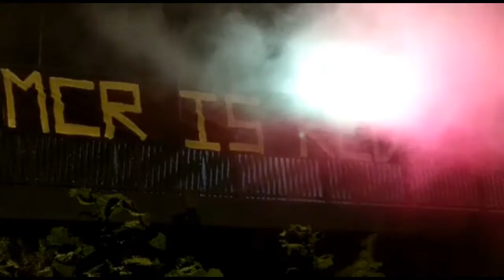MCR is Red ... Tories out!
Banner drop by Manchester Antifascist activists prior to the Tory party conference in 2017.